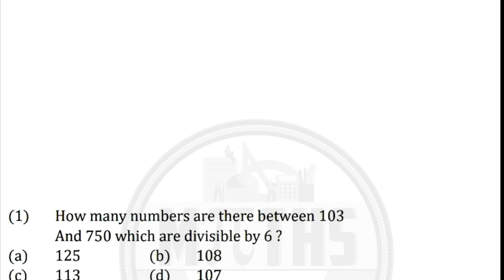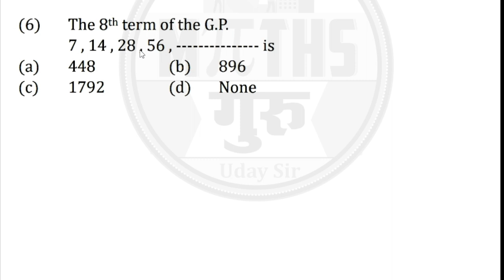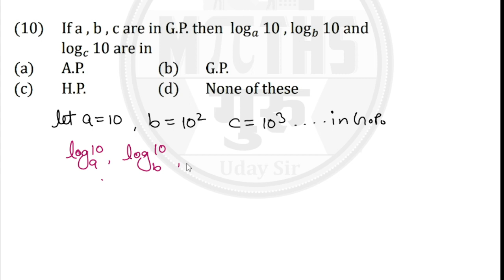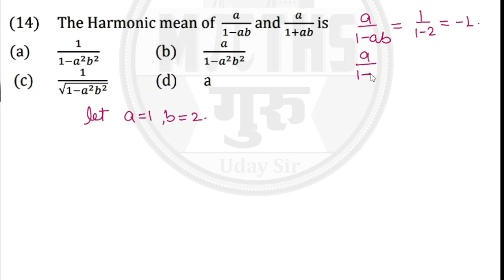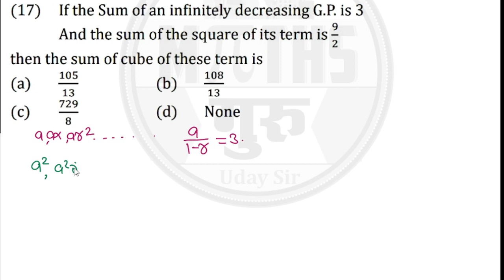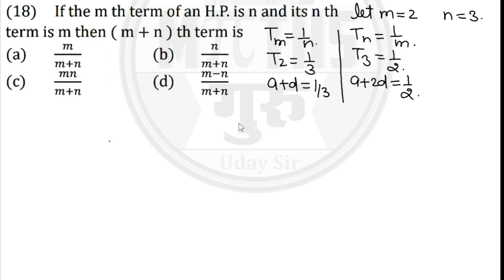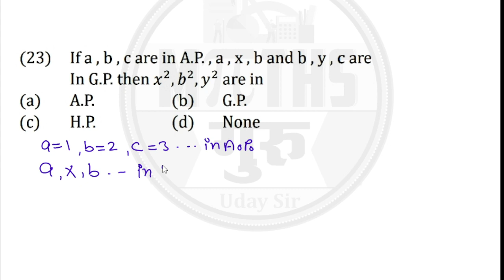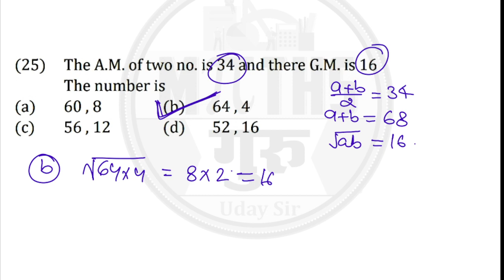L 01 UNIT TEST 05 SOLUTION ATS 2.1 ARITHMETIC , GEOMETRIC, HARMONIC PROGRESSION